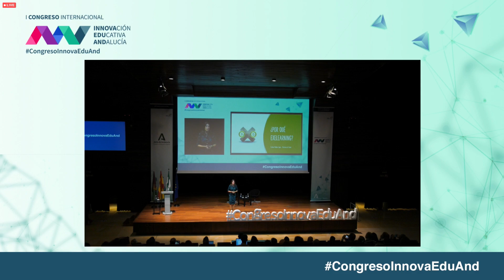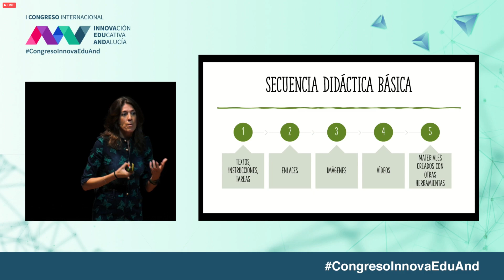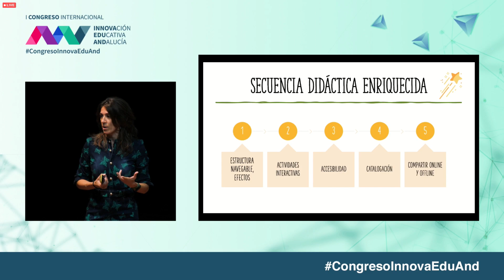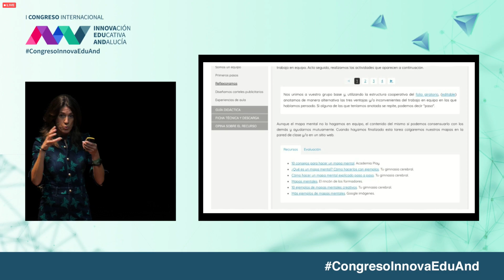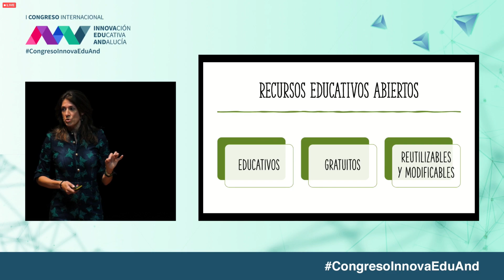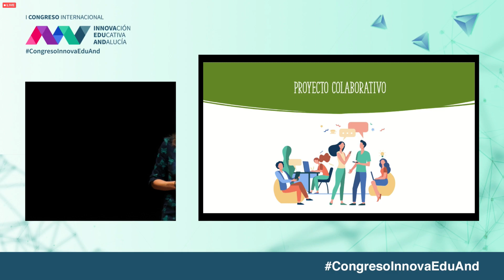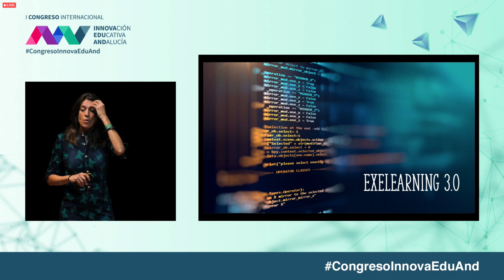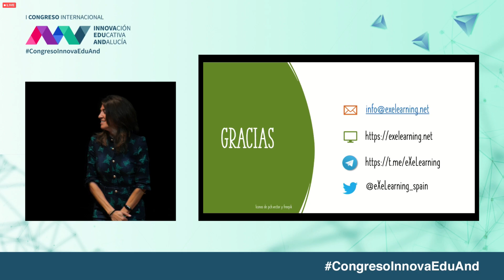Ponencia de Cristina Valdera sobre Exelearning. I Congreso de Innovación Educativa.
ESTE VÍDEO TIENE MOMENTOS CON MAL AUDIO, EN ESTE ENLACE ESTÁ EL VÍDEO CON EL AUDIO MEJORADO

Grabación de la ponencia de Cristina Valdera acerca de la herramienta de creación de REA Exelearning, en el marco del I Congreso de Innovación Educativa llevado a cabo en Málaga entre los días 19 y 20 de noviembre de 2021.